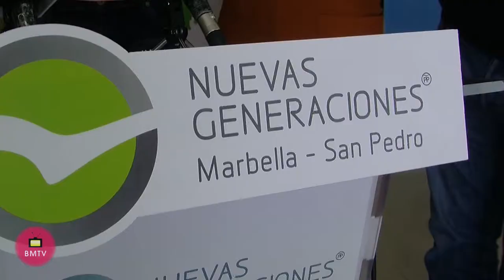Rueda de Prensa Nuevas Generaciones San Pedro Alcántara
La presidenta de NNGG Marbella – San Pedro, Rocío Vallejo, ha denunciado esta mañana en rueda de prensa el abandono que sufren los jóvenes del municipio por parte de la presidenta de la Junta de Andalucía, Susana Díaz, a quien ha exigido que “se ocupe y se preocupe” de los jóvenes andaluces “en vez de perder el tiempo en defender a Chaves y a Griñán en el parlamento andaluz”.
Vallejo, que ha estado acompañada de la presidenta provincial de la organización, Loli Caetano, ha enumerado las deficiencias que sufren los jóvenes de Marbella y San Pedro por culpa del gobierno autonómico, “la señora Díaz ha conseguido que Marbella sea el mayor ejemplo de abandono por parte de la Junta de Andalucía”.
Entre las deficiencias, la presidenta de los jóvenes populares ha destacado que “en Marbella da igual el ámbito que queramos poner como ejemplo de abandono. No se invierte en formación, la necesidad nuevas infraestructuras escolares es imperante en la ciudad desde hace años. Por no hablar de las plazas ofertadas en la escuela de idiomas, que año tras año son insuficientes y aún así no hacen nada por solucionarlo”.
“En una ciudad como Marbella, capital de la Costa del Sol, destino turístico internacional, es inadmisible que la formación en idiomas sea tan escasa. Es inadmisible que en una ciudad en la que gran parte de su población vive del turismo, año tras años cientos de alumnos se queden sin plaza en la Escuela Oficial de Idiomas”, ha denunciado Vallejo.
Por su parte, Caetano ha calificado al Gobierno socialista de la Junta de Andalucía como “gobierno ni-ni”, porque “ni se ocupa ni preocupa por las necesidades de los jóvenes, ni trabaja ni deja trabajar por ellos y ni aporta ni acepta propuestas de los partidos que sí las hacen”.
Precisamente, Caetano ha recordado que la tasa de paro juvenil se sitúa en el 46 por ciento, diez puntos por encima de la media nacional, lo que está detrás de la emigración hacia otras comunidades de 5.000 jóvenes malagueños en busca de mejores oportunidades; diferencia que también se da en la temporalidad en el empleo, siendo del 84 por ciento para los jóvenes andaluces, trece puntos por encima de la media española.
“Díaz también deja de lado a los jóvenes en los presupuestos andaluces, que son insuficientes y suponen un recorte continuado desde hace cinco años, manteniendo una deuda con las políticas de juventud de más de 110 millones de euros”, ha señalado Caetano.

Para finalizar, Vallejo ha puesto a Ángeles Muñoz como ejemplo “de lo que sí debería hacer la señora Díaz, que ha sido incrementar la partida en materia de juventud en el Ayuntamiento de Marbella para el año 2018 en un 60% a pesar de no ser esta competencia de los ayuntamientos”.

“Por eso, tenemos claro que solo cuando el Partido Popular gobierne en Andalucía, con Juanma Moreno a la cabeza, será cuando el gobierno autonómico comience a mirar por los jóvenes” ha concluido la presidenta local.